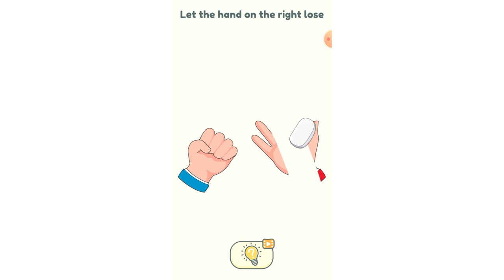DOP 2: Delete One Part – Solving the Toughest Puzzles! | Gaming Space 360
Welcome to Gaming Space 360! In this video, I take on some of the toughest puzzles in DOP 2: Delete One Part, showing you step-by-step solutions to crack the hardest levels. Watch as I navigate each challenging puzzle, sharing tips and tricks along the way to help you solve even the trickiest parts of the game. Perfect for fans of brain-teasers and puzzle games looking to level up their gameplay! Enjoy the puzzle-solving adventure!